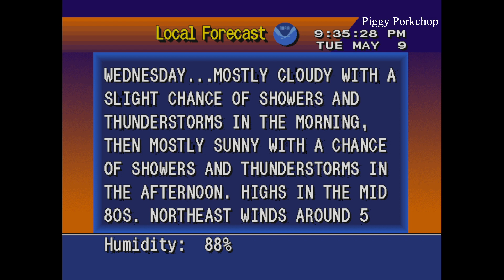EAS Child Abduction Emergency (AMBER Alert) Calhoun County, Alabama Statewide Alert